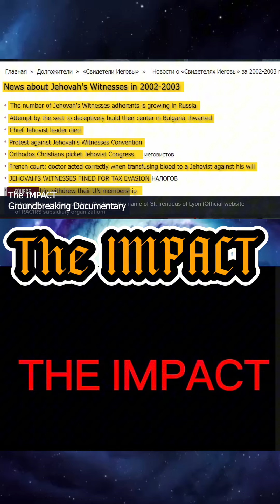World on the brink of civilizational war.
The film “The IMPACT” explores the following themes:

World on the brink of civilizational war: Who is igniting it and for what purpose?
War between Ukraine and Russia: Who is behind the conflict?
Terrorist attacks worldwide, including: New York City September 11 attacks, 2001; Oklahoma City Bombing, April 19, 1995; Moscow Crocus City Hall attack, March 22, 2024.
Who organized and continues to organize terrorist attacks in the world, who is the ultimate beneficiary of these attacks and what is their main purpose?
For the first time, the film proves that school shooting is a completely controlled process. The facts in the film point to those manipulating the minds of mentally healthy children and turning them into killers of their parents and other children. What is the ultimate goal of school shootings, and how to protect your children from them?

School shootings epidemic: Who was behind the Columbine shooters and all other subsequent school shootings? What is the connection between the Columbine shooting, the Oklahoma City bombing, and the 1993 Waco siege?
Rebirth of Nazism: from whom did the Nazis in Nazi Germany learn all the cruel methods of handling people, and how do their modern followers implement their plans to establish the Fourth Reich?

“The IMPACT” presents facts and the absolute reality of the unseen side of our lives. “After watching this film, you will see the world as it truly is and dispel any illusions. It is shocking, revealing the full extent of this world’s cruelty and injustice. Yet, at the same time, it answers the pivotal question: WHO IS BEHIND ALL OF THIS?